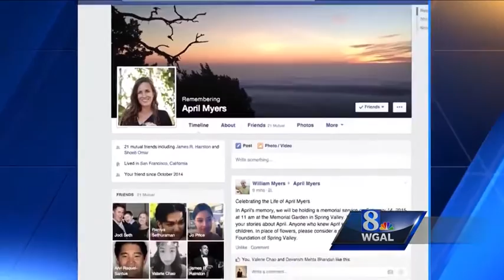What happens to your Facebook page when you die?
With more than one billion users, Facebook is the largest social network in the world. But as users die, it's also becoming the largest "digital graveyard." So what happens to your Facebook page when you die?